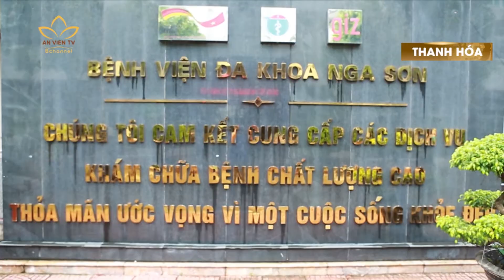[20.08.2020] Các từ viện phát cơm miễn phí tới cộng đồng